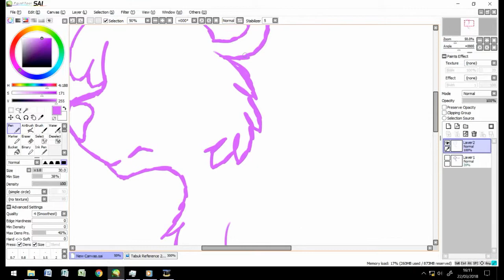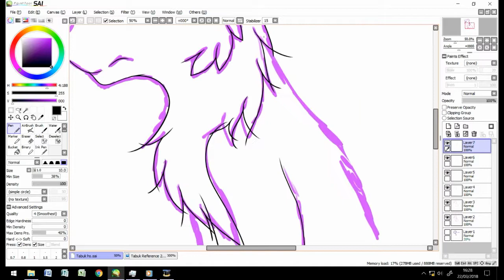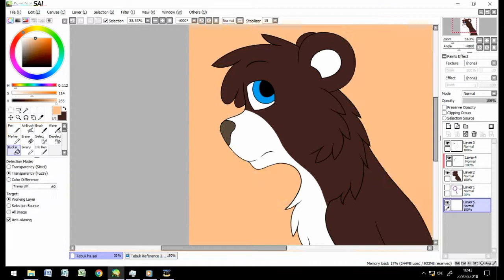Hide The Truth - Tabuk Speedpaint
So I was without internet for a few days but I thought I would draw something just in case my internet came back on before today. I drew on of my bear ocs. This is Tabuk, a big floofy grizlord